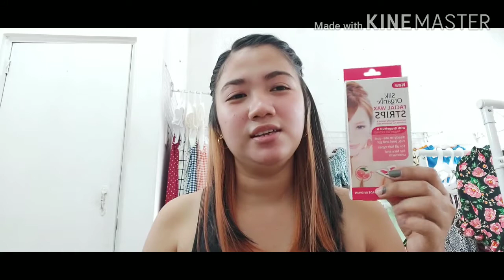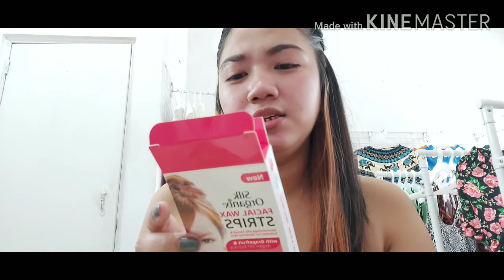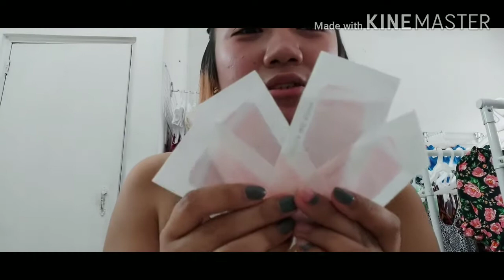STRIP WAXING DIY/ WAX STRIPS DIY (VERY AFFORD)(AT NAPAKADALING GAMITIN)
Hello guys !! i hope you like my video. for more video just comment below at gagawin ko yan hanngat sa makakaya ko and dont forget hit the bell icon to be notified whenever i post .

DIY stripwaxing waxstrips Honey bliss